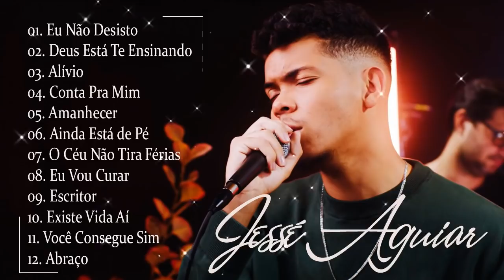Jessé Aguiar 2022 - TOP AS MELHORES DE 2022 (músicas mais tocadas)[ATUALIZADA] [NOVA LISTA] 🙏🙏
01. Eu Não Desisto  - Jessé Aguiar
02. Deus Está Te Ensinando  - Jessé Aguiar
03. Alívio  - Jessé Aguiar
04. Conta Pra Mim  - Jessé Aguiar
05. Amanhecer  - Jessé Aguiar
06. Ainda Está de Pé  - Jessé Aguiar
07. O Céu Não Tira Férias  - Jessé Aguiar
08. Eu Vou Curar  - Jessé Aguiar
09. Escritor  - Jessé Aguiar
10. Existe Vida Aí  - Jessé Aguiar
11. Você Consegue Sim  - Jessé Aguiar
12. Abraço  - Jessé Aguiar

Queremos agradecer aos canais evangélicos do youtube por nos dar o poder de nos tornarmos virais e, se você fez isso, não foi em vão.
Vamos trabalhar juntos neste projeto, um projeto que conectará um número ilimitado de cristãos que falam o mesmo raciocínio e fé,
Teremos até uma rede social cristã dedicada à edificação espiritual. Colabore com o que Deus toca seu coração.
Que Deus abençoe seu presente.
💖Se você gosta do meu vídeo, não se esqueça de curtir, comentar, se inscrever e compartilhar. Desejo a você uma vida sempre feliz, bem-sucedida e amorosa!
BestMusicasGospel # adoração2021